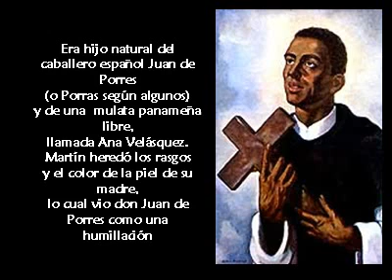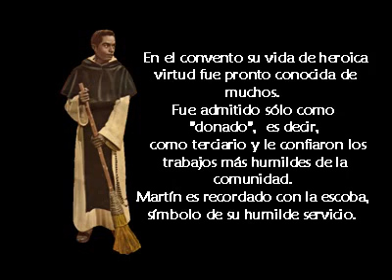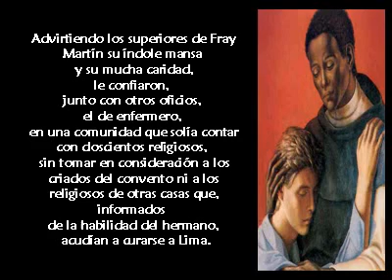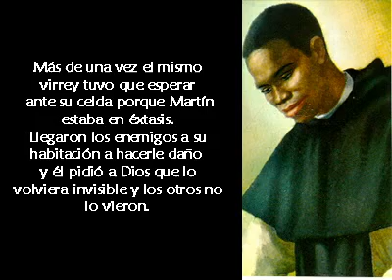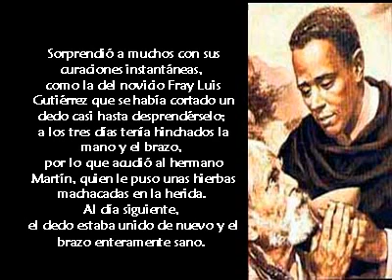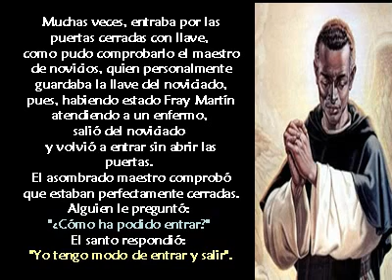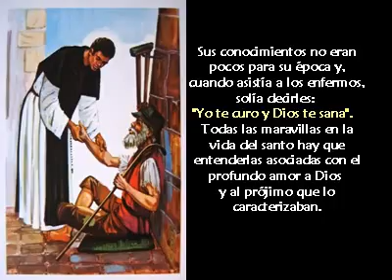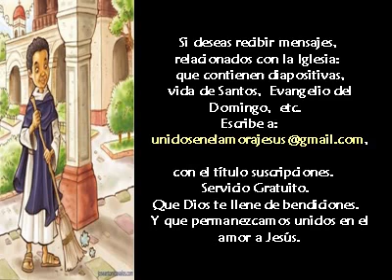San Martín de Porres